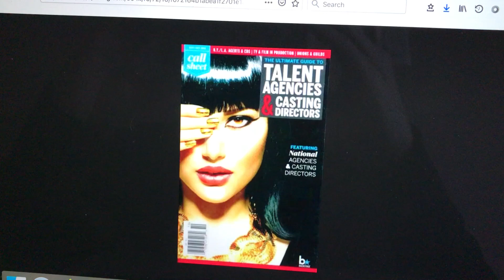Let's go to Hollywood.